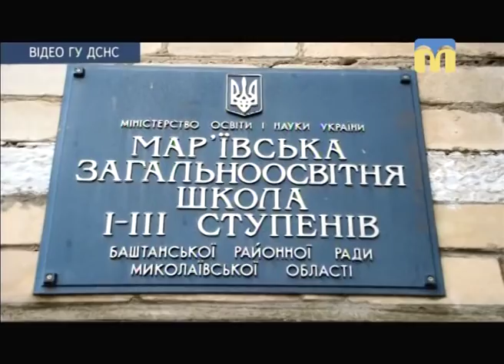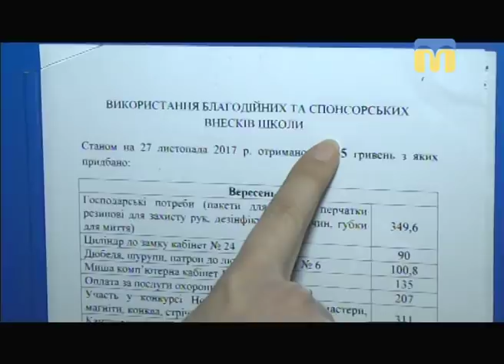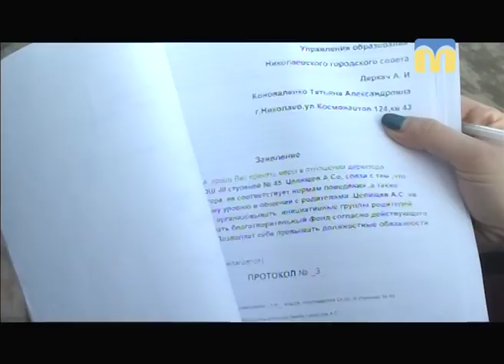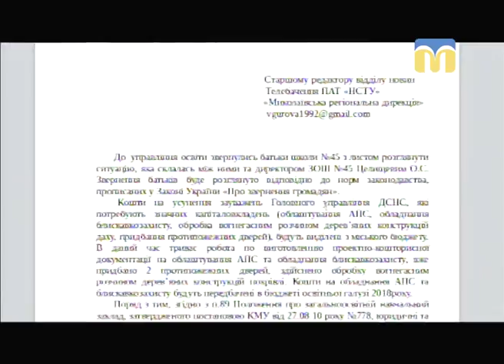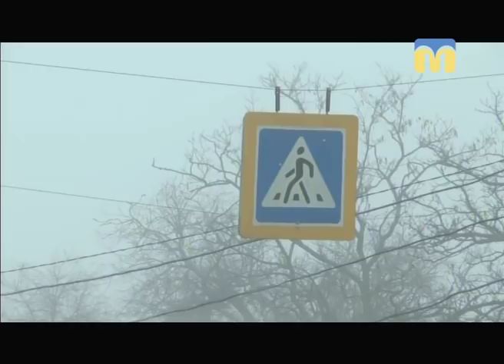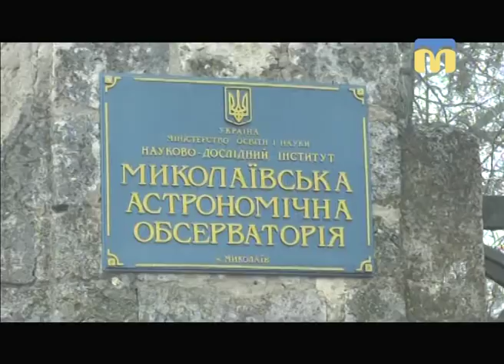Телевізійні новини Миколаївщини – 13.12.2017